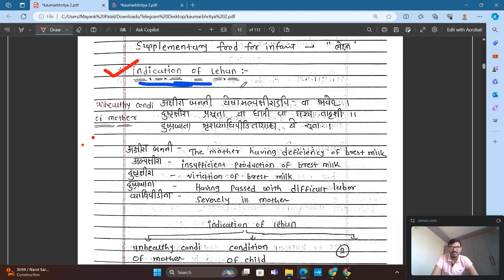indication of lehan, supplimentorry food for children, kaumarbhritya, pediatrics, ayurved gujarati